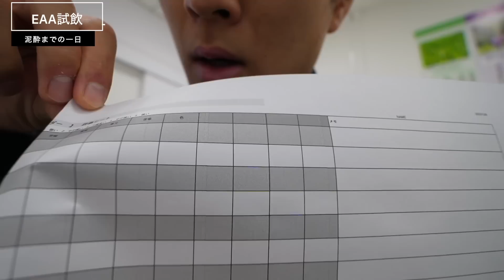深夜に酔っ払ってカップ麺を頬張ってしましいました。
・おすすめVITAS商品
EAA（おすすめはキウイ味）
シトルリン・アルギニン（エナジー味）
エナジー×マルチビタミンサプリ

1注文で1本の木を植えてくれます。

・オンラインジム！全国どこでも参加可能！

〒230-0001
なーすけ宛

【BGM】
フリーBGM・音楽素材